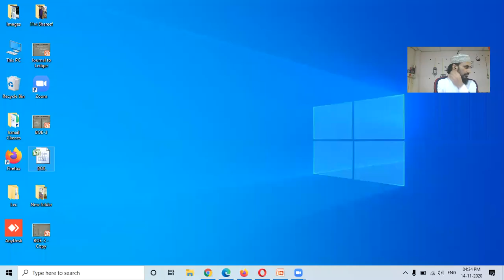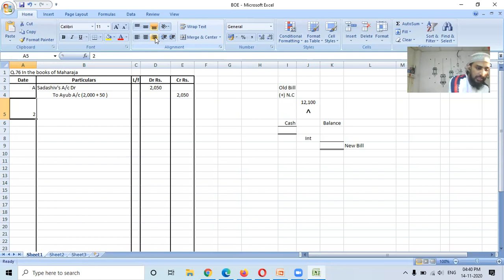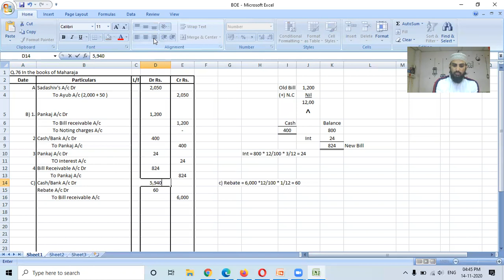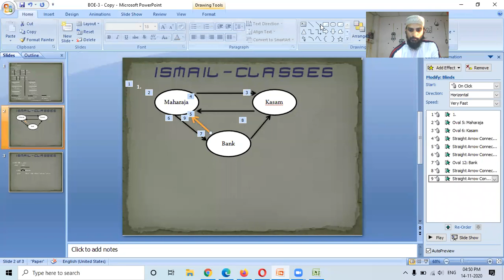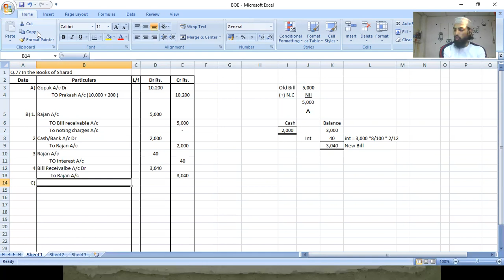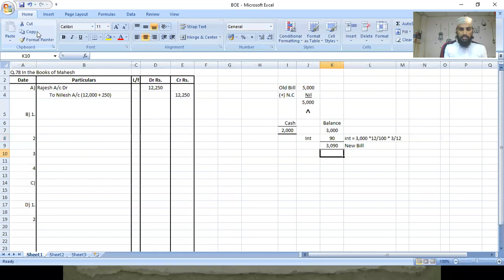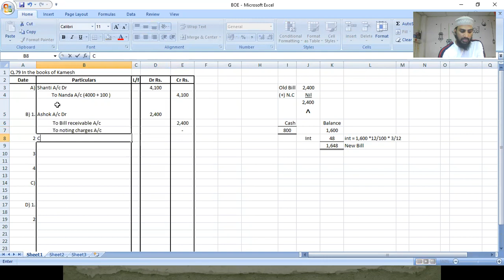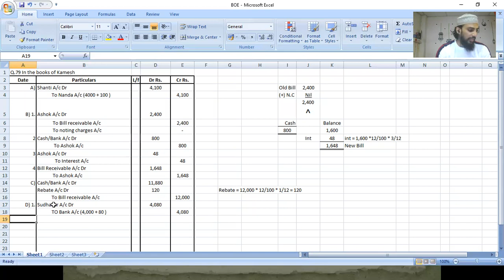Bill of Exchange Lec No. 15 I Multiple Bills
Ismail Classes
Ismail Sir Lecture
Ismail Classes Cheeta Camp
Ismail Classes Trombay